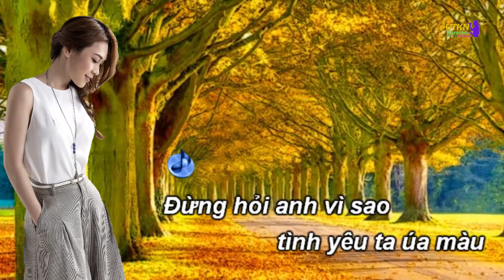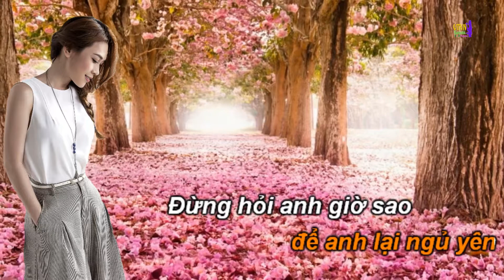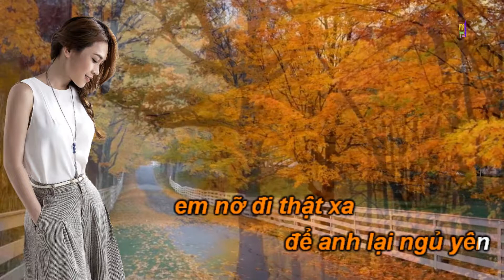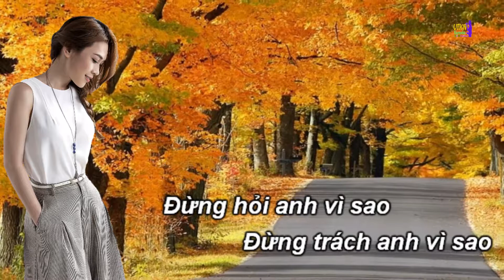dung hoi anh vi sao - ton nam ( phong cách Mỹ Tâm ), le tuan karaoke